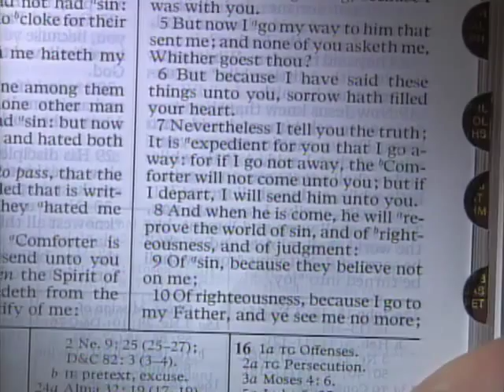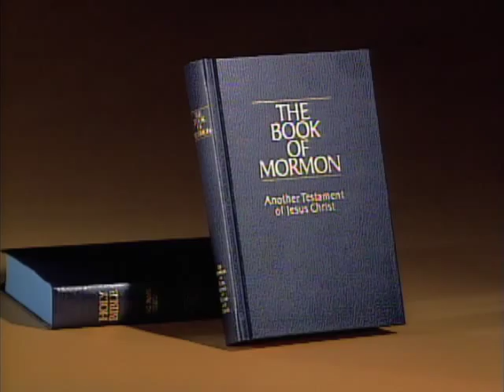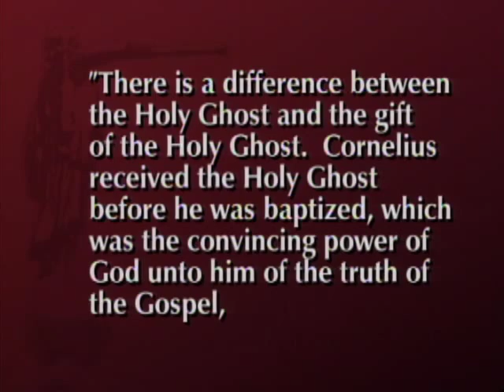Sunday Morning Session